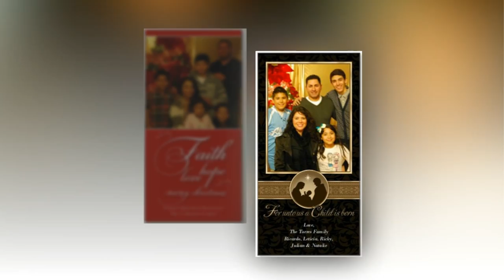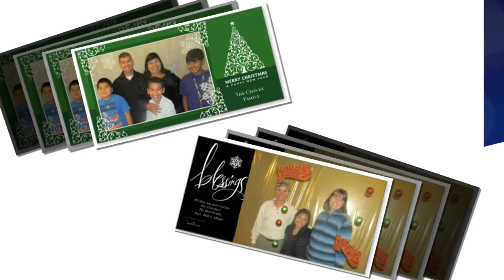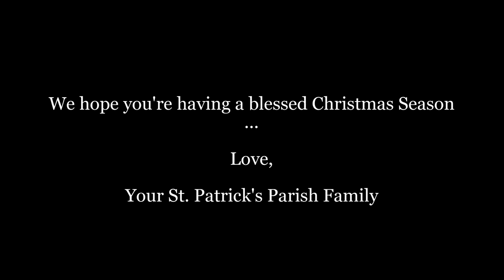St Patrick's Family Christmas Photos - click settings wheel, bottom right, for 1080p quality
This year St. Patrick's is offering their parishioners to stop by after mass this Saturday, December 15th and take a Christmas Card Picture.